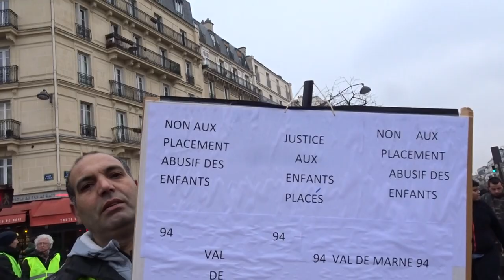Manifestation Gilets Jaunes Paris Place d'Italie 19 janvier 2019 Acte10 #43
Manifestation Gilets Jaunes Paris Place d'Italie 19 janvier 2019 Acte10 ActeX 19janvier - video samedi 14h08 Paris Italie Republique GiletsJaunes Tous Gilets Jaunes @OfficielGilet @17Novembre2018 @GiletsJaunesGo @GiletsJaunesFr_ 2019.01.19 Macron démission Les citoyens constituants RIC Référendum d'Initiative Citoyenne - video mariepanic mariepanic2 @mariegendron @anne_hoa